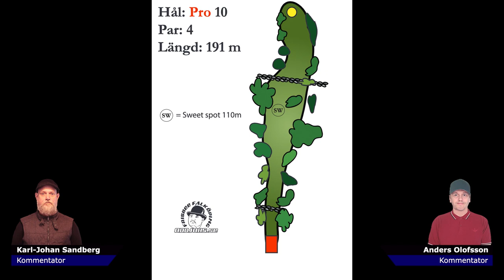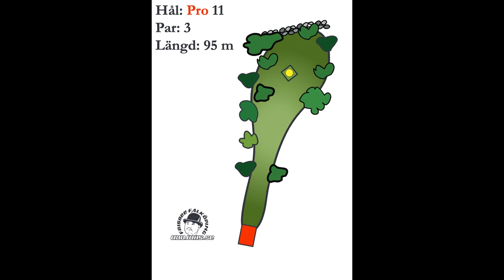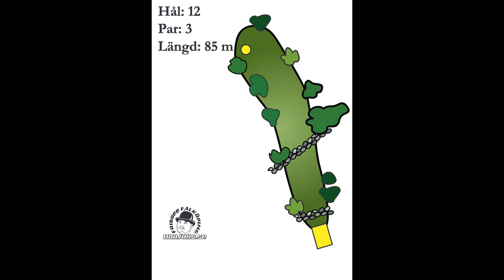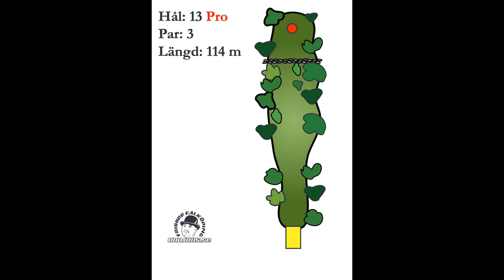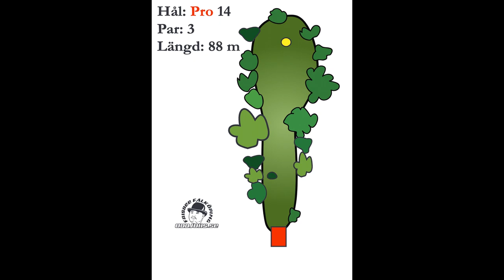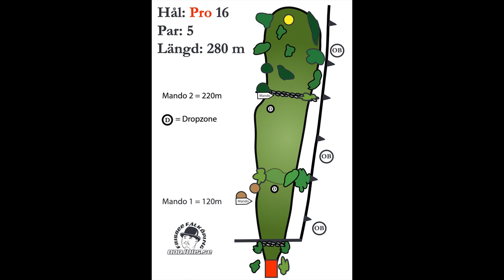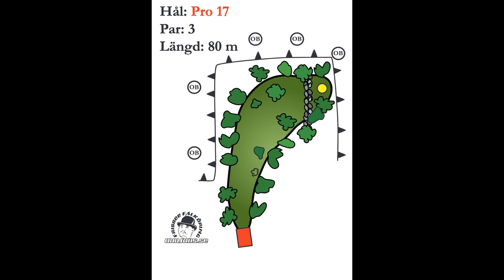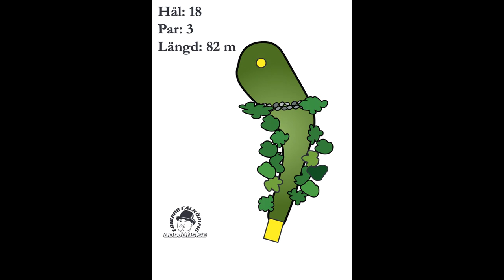DGTVPlay | Nationella Touren 2021 #4 Mösseberg DGB - Falköping | R3 B9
Nationella Touren 2021 #4 Mösseberg DGB - Falköping var den sista och avslutande tävlingen för NT 2021, vi kollar in back 9an runda 3 - finalrundan.

Spelarna vi följde under runda 3 i feature card var:
Henrik Johansen
Linus Carlsson
Max Regitnig
Tobias Söderqvist

Kommentatorer: Anders Olofsson & Karl-Johan Sandberg
Kamera: Karl-Johan Sandberg och Oscar Olofsson
Videoredigering: Oscar Olofsson
Grafik: Anders Olofsson